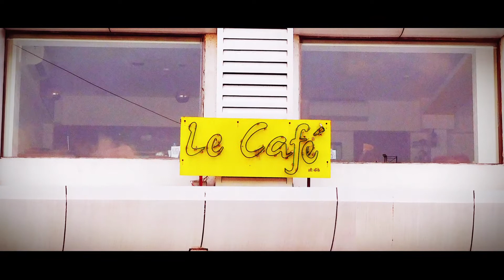Tridhaatu Realty - I Am Chembur Film (Theatrical Version)